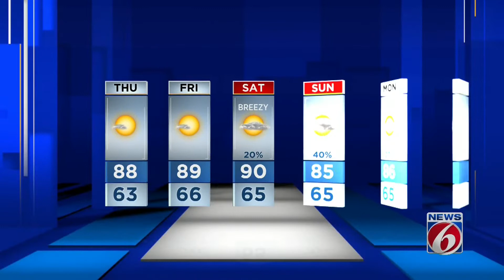News 6 evening video forecast -- 4/7/21